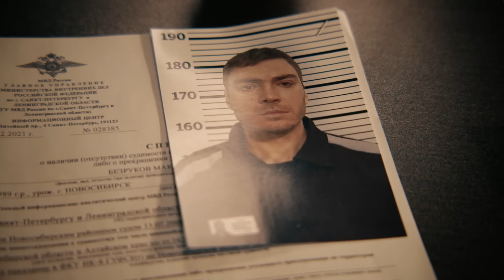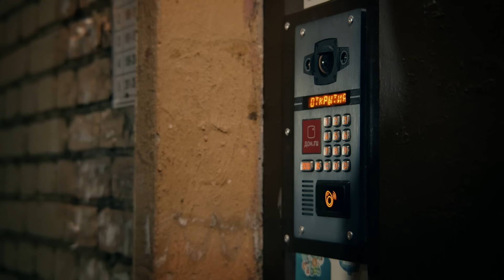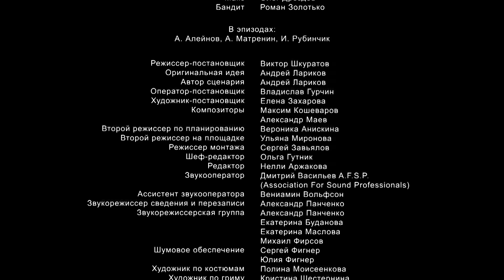Наш спецназ | 1 сезон | 11 серия | Неудачная сделка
Собровцы участвуют в операции по захвату бандитов, которые украли большую сумму денег у покупателя квартиры и убили сотрудника ДПС. Двух преступников удается обезвредить, третий сбегает. Агеев предполагает, что наводчицей могла быть подруга ограбленного, которая живо интересуется работой спецназа.